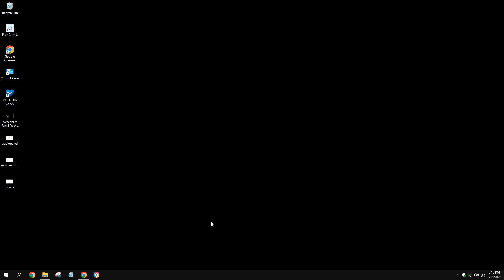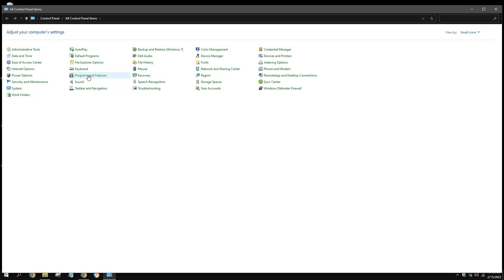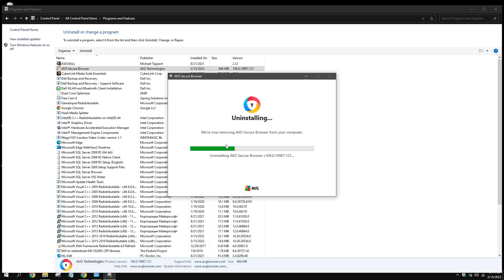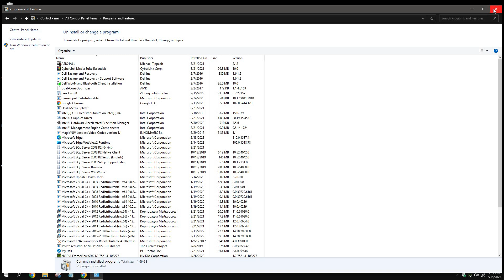Como Eliminar Aplicaciones y Programas en En Su PC / Laptop Con Windows 7 / 8 / 10 / 11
En Este Video Le Mostramos Como Eliminar Aplicaciones y Programas en En Su PC / Laptop Con Windows 7 / 8 / 10 / 11.

Si Necesitan Activar Su Emisora De Radio o Planes De Streaming PRO, Aqui Detalles De Nuestros Servicios:

Planes Streaming TV HD 4K, Con App Pro: Android/iPhone y En: Roku, Amazon Fire TV Stick 4K Tv y Apple Tv:

NUEVO!!! APP PRO Para Su Emisora De Radio.